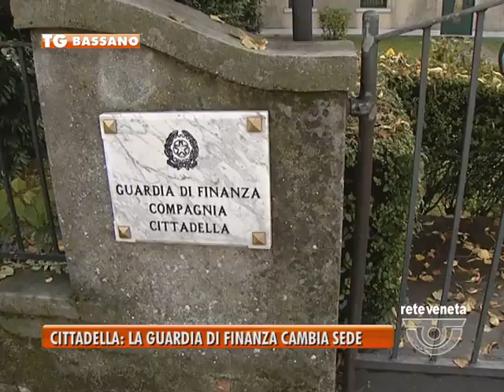TG BASSANO (24/08/2016) - CITTADELLA: LA GUARDIA DI FINANZA CAMBIA SEDE